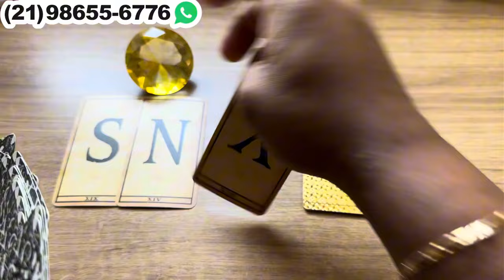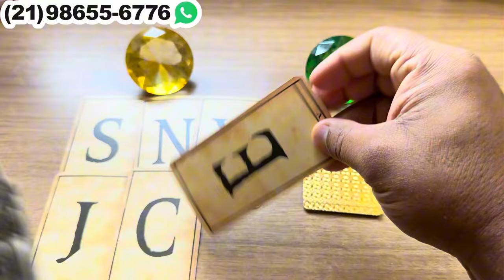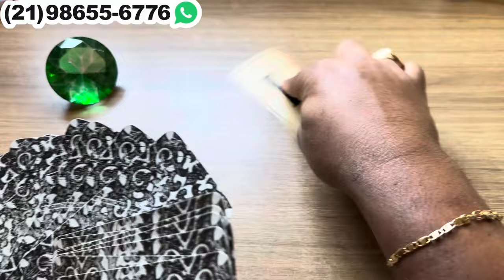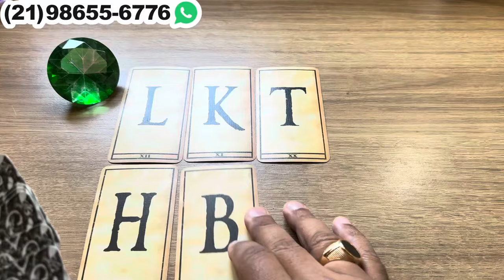VEM AÍ UMA ATITUDE DESSA PESSOA QUE FARÁ VOCÊ TREMER! + LETRA INICIAL💫 Tarot Responde